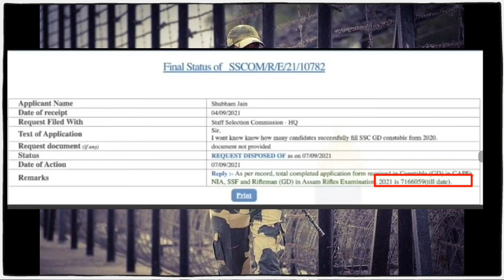SSC GD Constable Total Applications 2021 || Ssc Gd Admit Card || Defence Darling